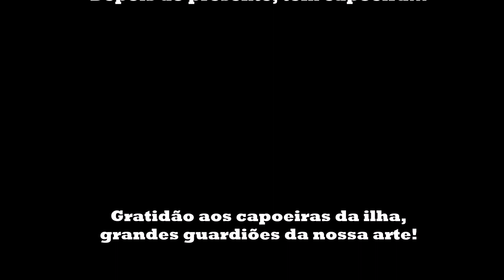Roda de Capoeira na Festa de Iemanjá em Morerê Bahia 2022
Tradicional roda de Capoeira no Morerê nas festas e comemorações de Iemanjá, a rainha do mar e, portanto, sagrada para todos da ilha de Boipeba, acontece sempre após a entrega dos presentes em alto mar, no ritual continuado dos afrodescendentes do quilombo Monte Alegre. A entrega parte da praia do Morerê e, após este ritual, tem capoeira!

A roda aconteceu em 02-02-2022, sob o comandos dos capoeiras locais, destaque para os grupos Guerreiros do Quilombo e Axé Bahia.
Sobre o canal @tintimcapoeira
Vídeos autorais e de outros parceiros sobre Capoeira, Samba de roda, religiões de matriz africana, tais como Umbanda, Congado, Candomblé e outras, sempre promovendo as raízes do Brasil, e respeitando todas as outras culturas! Axé, venha ver como é!